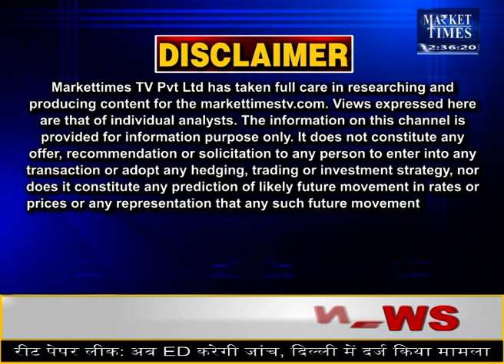चावल के निर्यात में तीन गुना आया उछाल ! rice chawal चावल basmati #